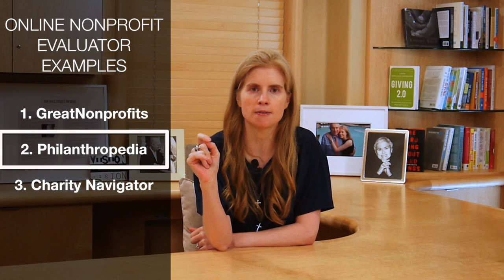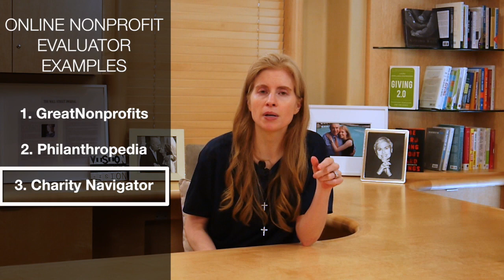Video 12: Nonprofit Research | Laura Arrillaga-Andreessen Giving 2.0™ Curriculum